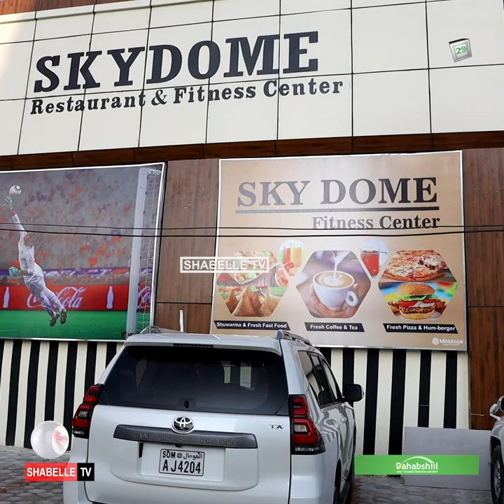Garoon iyo maqaaxi loogu magac daray SKYDOME oo laga furay Muqdisho.